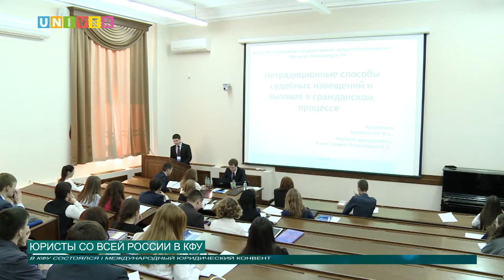Юристы со всей России в КФУ от 18.11.2016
В стенах Казанского федерального состоялся I Международный юридический конвент студентов и аспирантов "Юридическая наука и практика 2.0: взгляд в будущее". Что интересного узнали студенты в этот раз, смотри в сюжете Анны Глазуновой.